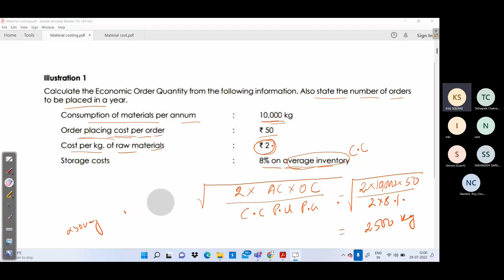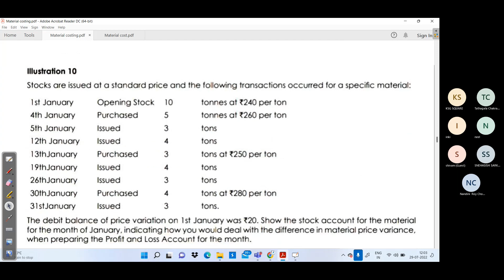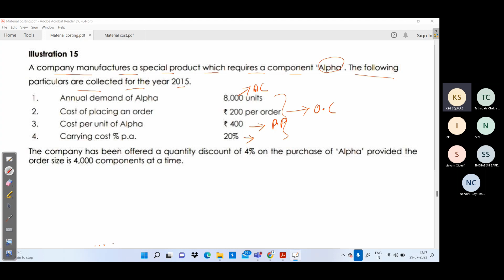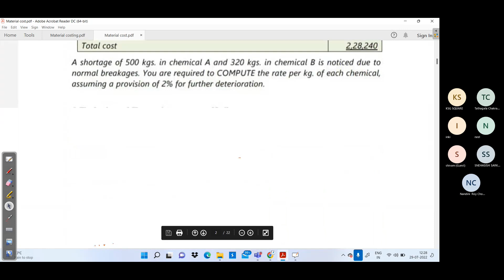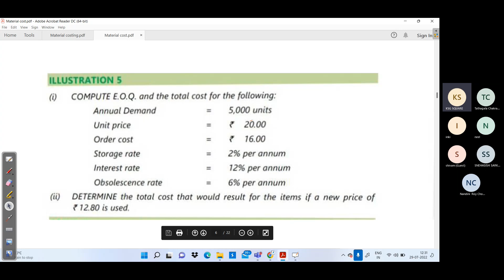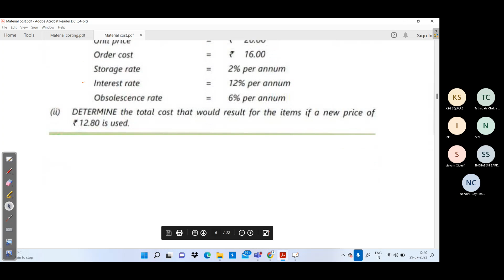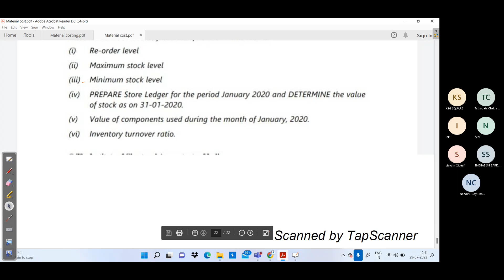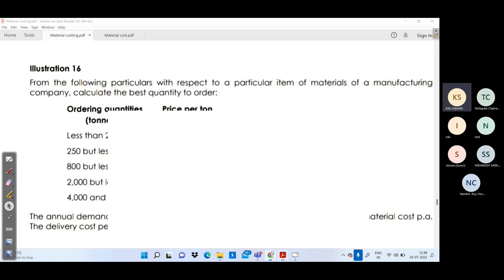Material cost L2